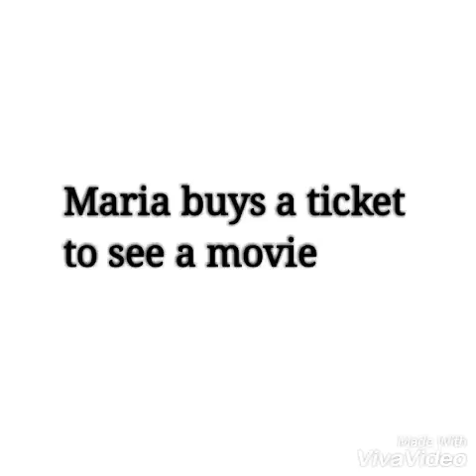Going to the Movie by Suhartoyo, Nurhayati, Restiana